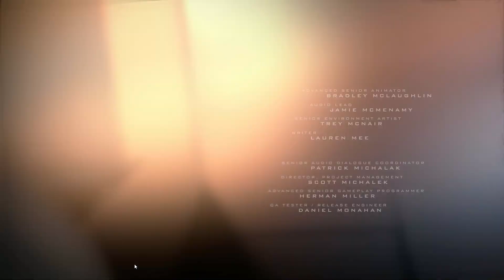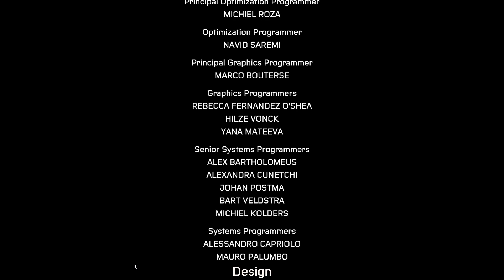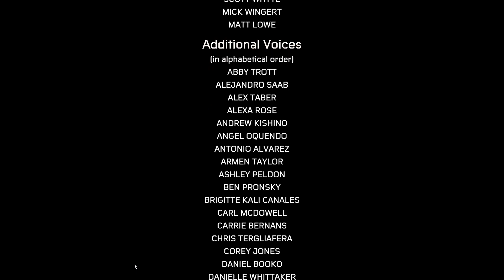SPIDER-MAN MILES MORALES HINDI PC ENDING / FINAL BOSS -Walkthrough Gameplay Part 13 (PC)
PS5 Spider-Man Miles Morales Walkthrough Gameplay Part 12 includes a PS5 Review, Intro and Playstation 5 Campaign Mission 12 for Marvel's Spider-Man Miles Morales on PS5, Playstation 5, and PS4 Pro. My Full Game Marvel's Spider-Man Miles Morales PS5 Walkthrough Gameplay will include a Review, Story Missions, Cut Scenes, Cinematics, Suits, Peter Parker, Miles Morales, Finn, Tinkerer, All Campaign Missions, Bosses, Skills with the Full Story until the Ending of the Single Player Campaign.